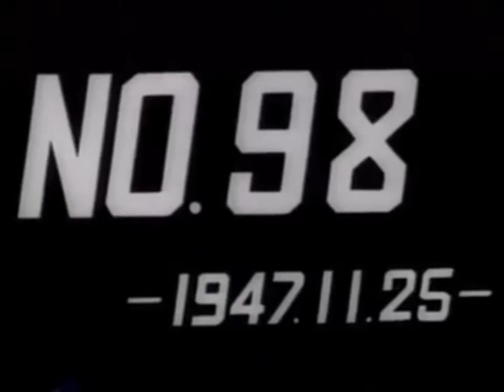1947年11月 プロ野球東西対抗戦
1947年東西対抗戦 東軍(巨人、中日、東急、金星)。西軍(南海、阪神、阪急、太陽)。